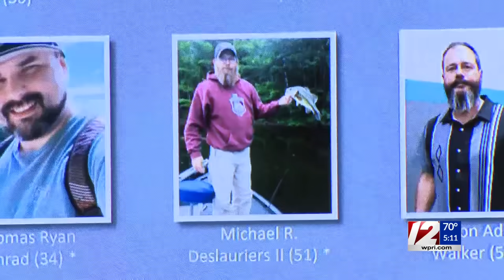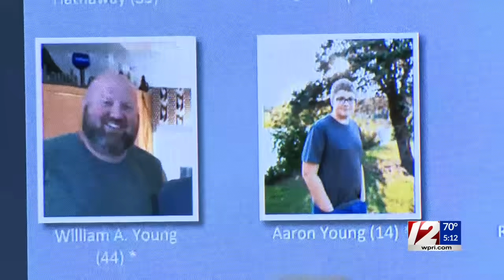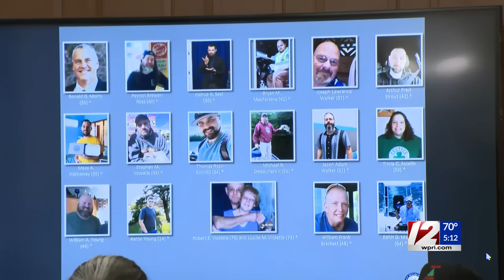Maine shooting victims identified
Officials held a news conference Friday evening to give an update.